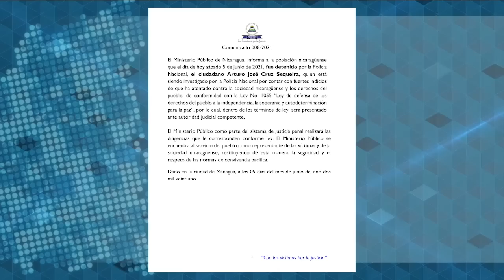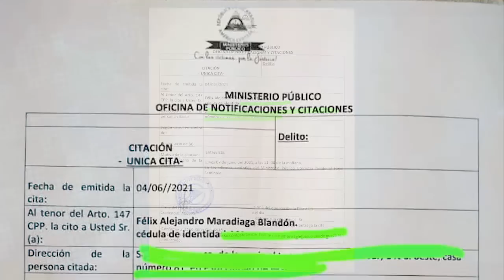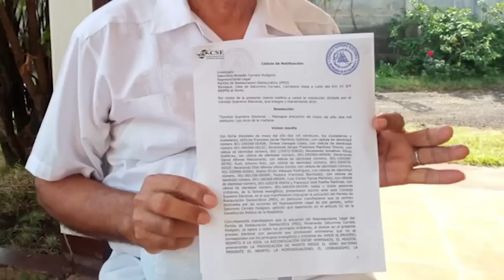Medardo Mairena y Félix Maradiaga: Oposición no debe someterse a reglas de la dictadura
Ante la reciente escalada de inhibiciones contra precandidatos presidenciales opositores, los aspirantes Félix Maradiaga y Medardo Mairena apelaron a la “resistencia cívica” y a una unidad entorno a la Alianza Ciudadanos por la Libertad (ACxL), que es el único vehículo electoral que le queda a la oposición.
Ambos precandidatos están expuestos a leyes inhibitorias, junto a los aspirantes Juan Sebastián Chamorro, de la Alianza Cívica, y Miguel Mora, del Partido de Restauración Democrática (PRD), despojado de su personería jurídica. Además, Maradiaga recibió una citatoria de la Fiscalía para que se presente este martes a la sede del Ministerio Público en Managua.
“Es fundamental jugar en nuestra propia cancha, que es la desobediencia civil y la resistencia ciudadana, y no jugar bajo los términos de Ortega, que es temerle a la leguleyada de las inhibiciones y pensar que esto es un proceso electoral normal”, dijo Maradiaga, precandidato por la Unidad Nacional Azul y Blanco (UNAB)